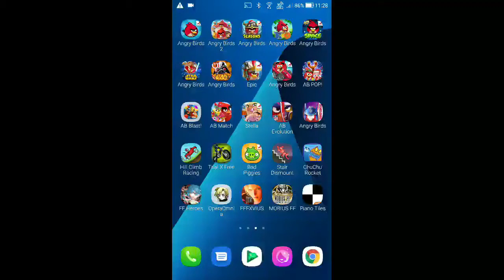Angry Birds Seasons - Invasion of the Egg Snatchers - Level 2-18 - 211,980 - World Record!